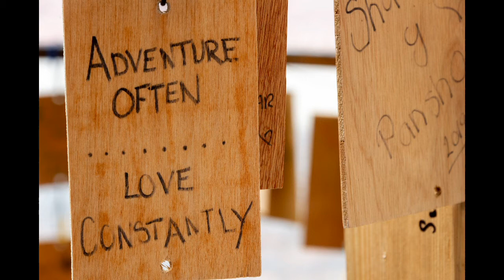[FREE ] The Traveler